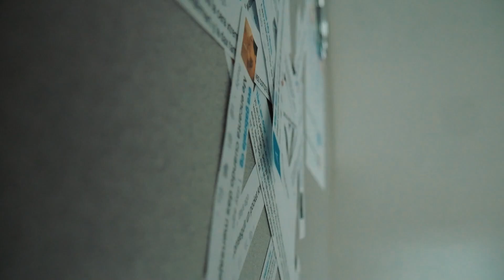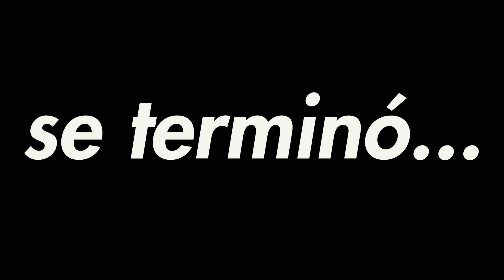Para Los Solteros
En Vivo - Todos Los Domingos 8PM

Música